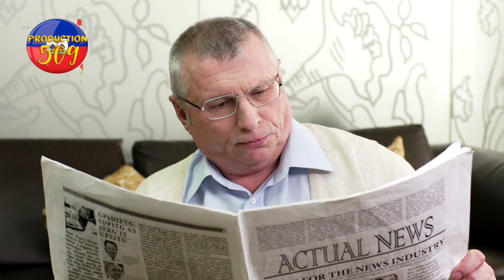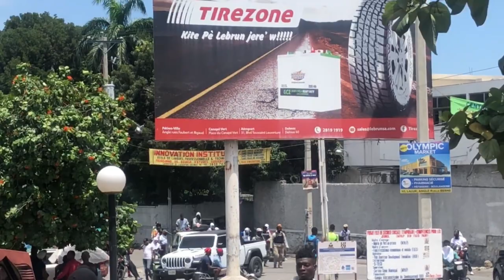videyo medam ayisyen kap fe krèy nan peyi sendomeg pou yo ka antre kob epi ede fanmiy yo istwa tris